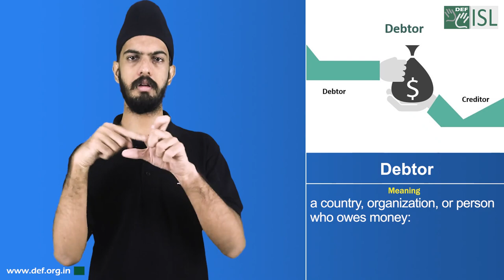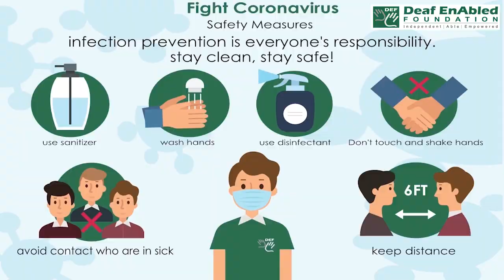Debtor (Financial Term) August 4th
Debtor

Meaning- a country, organization, or person who owes money :

Example-We managed to collect much more by focusing on large debtors.